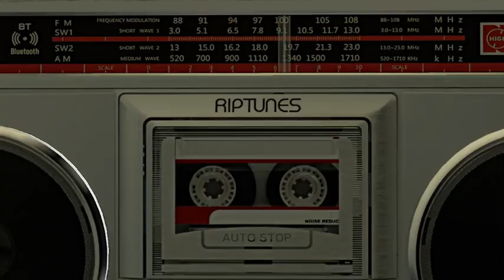DOOT DOOT DOOT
doot doot doot doot doot doot doot